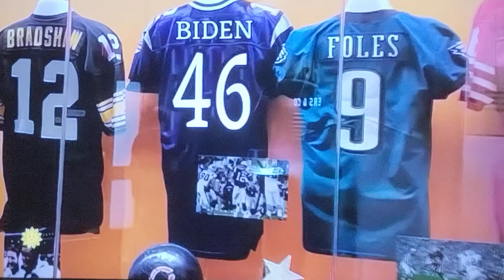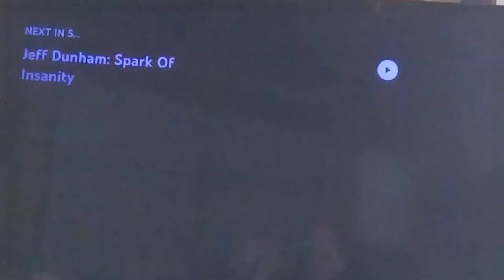🔥The Government:The House 🍷🍻🥃🍸🥂🍾🍺🍹Drunk Nancy Polocie Cartoon🔥🔥🔥🙈🙉🙊🤣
🔥LMFAO Silly Saturday 🙊🙉🙈🤣The Drunk of the House     🍷🍻🥃🍸🥂🍾🍺🍹Nancy Polocie Cartoon 🤣🤣🤣 Courtesy of The United Spot on YouTube.. Thanks 👍 Sir...